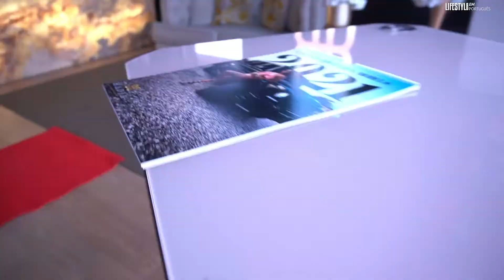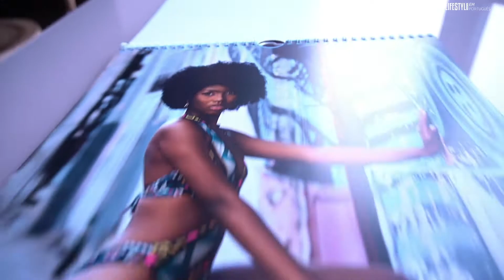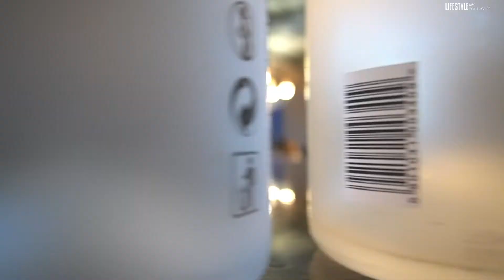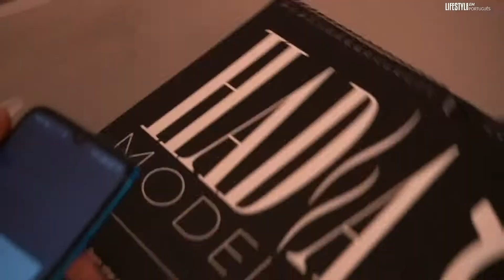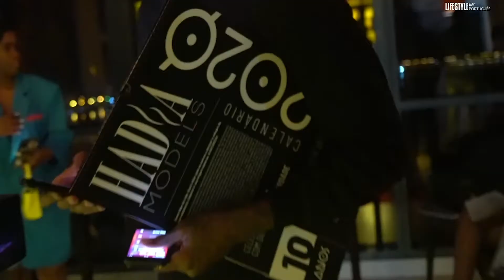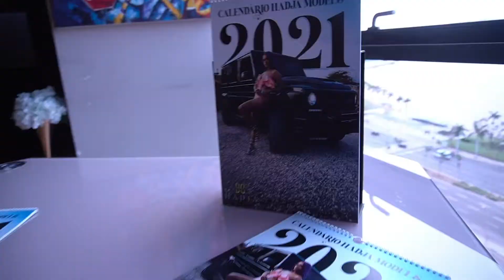VEJA O NOVO CALENDARIO DA HADJA MODELS - INVASÃO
Diretamente do restaurante Ten e acompanhados pelo apresentador Edy Sexy, vamos surfar no mundo da moda com o novo projeto que a agencia @hadjamodels tem para nos mostrar.